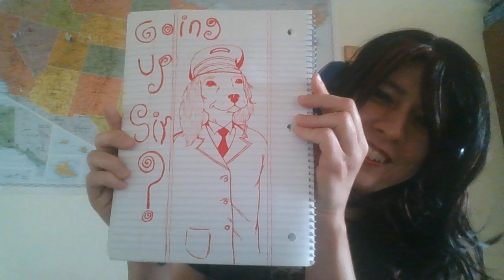LOTR Parody (part 23)